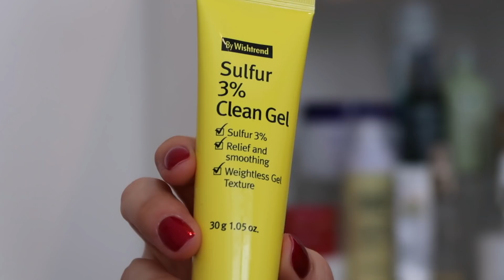Skincare I will NOT be finishing ❌ and why they didn't work for me!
In this video I will talking about the dark side of skincare... lol
Products that I will not be finishing up or 'emptying' and the reasons to why!

By no means does this mean you should stop using any of the products I mention if you do love them - everyone's skin is different and we have different experiences so do what works best for you 😌💕

[Rohto Mentholatum Skin Aqua] Tone up Uv Essence (Lavendar)

*Alternative*
[I'm From] Rice Toner

*Alternative* - The one in the video has been discontinued and renewed to the below!
[Make P:rem] Uv Defense Me. Daily Sun Fluid

*Alternatives* - My favourite Powder Washes
[By Wishtrend] Green Tea & Enzyme Powder Wash

*Alternative*
[Lion] Pair Acne Cream W

*Alternative* - The may only sell intense in sets? But the below is the regular cream
[Goodal] Green Tangerine Vita C Cream